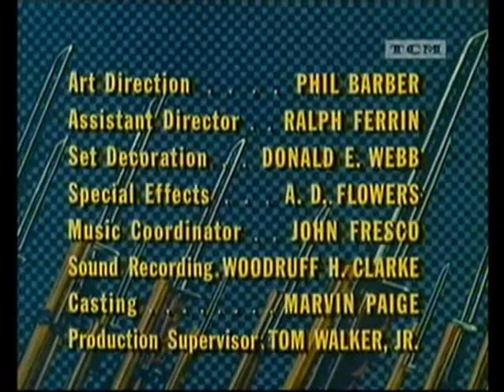Combate! 1967 Sepultados (Audio en Español y Subtítulos)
Serie: Combate! - 1967
Capitulo: "Sepultados".